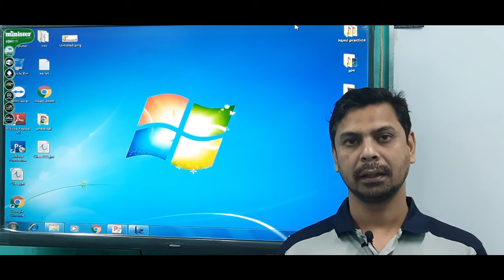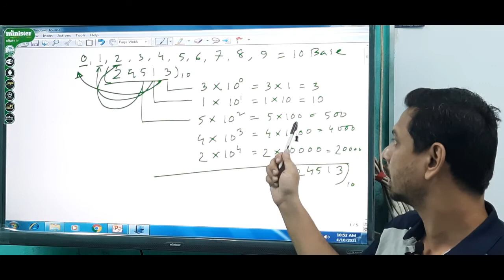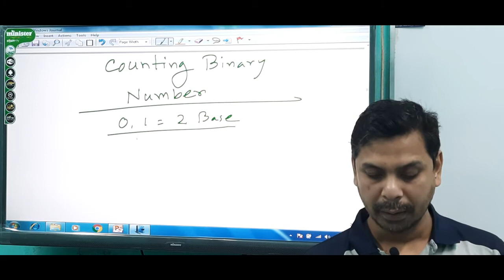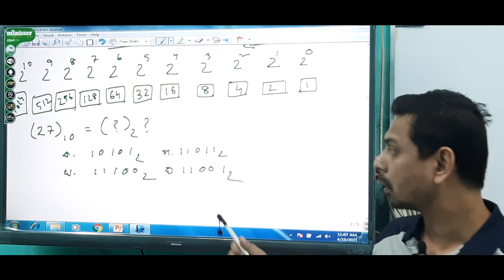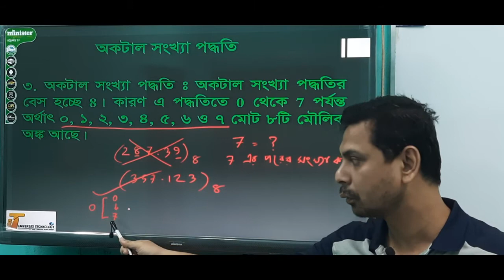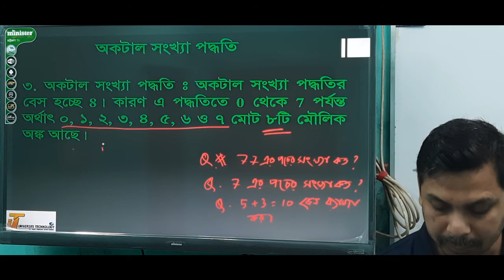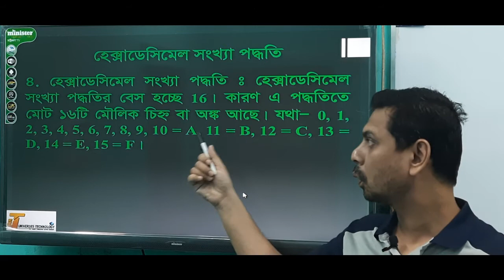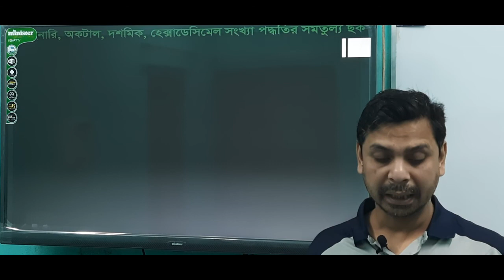Chapter 3.1 Nmber System Class 02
Md. Mamtazur Rahman (Rony)
Lecturer ICT